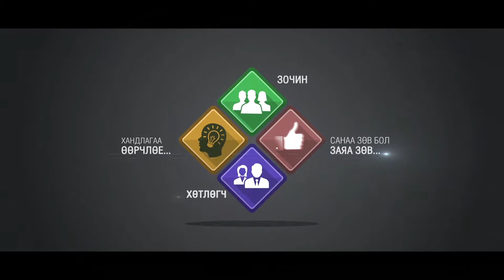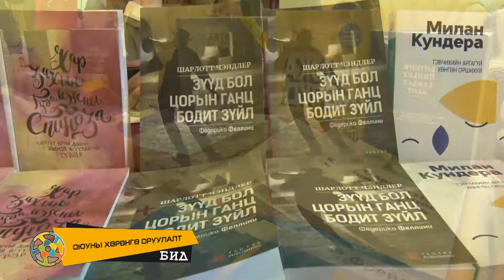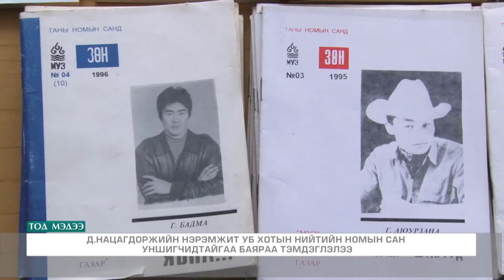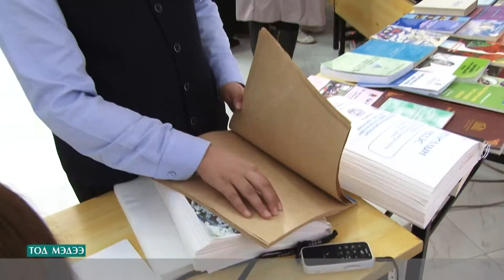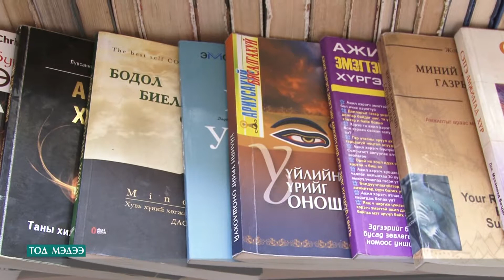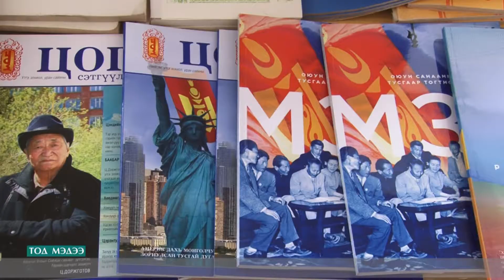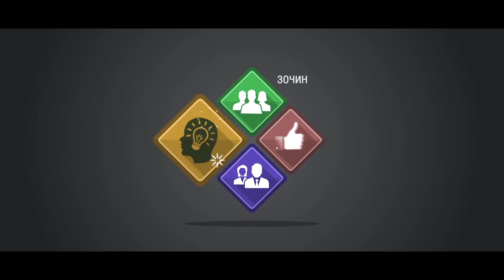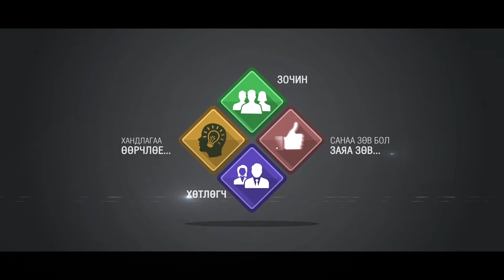Бид чөлөөт нэвтрүүлэг Сэдэв: Оюуны хөрөнгө оруулалт